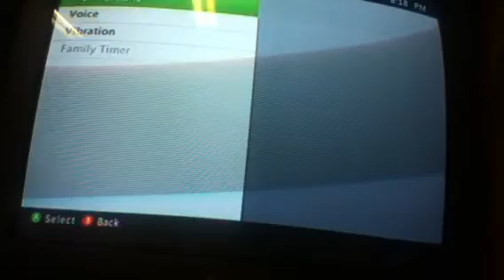Lets play minecraft the hunt episode 1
The hunt begins